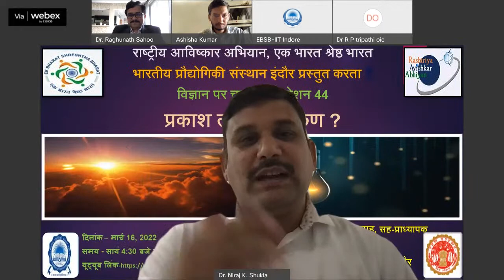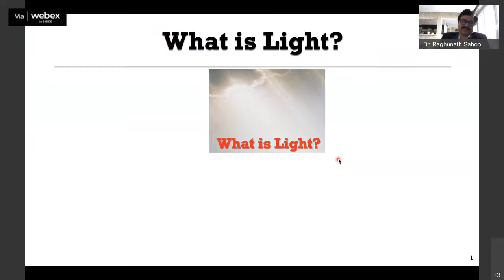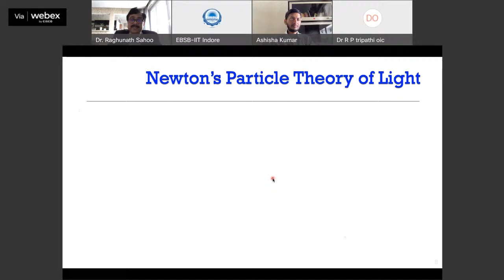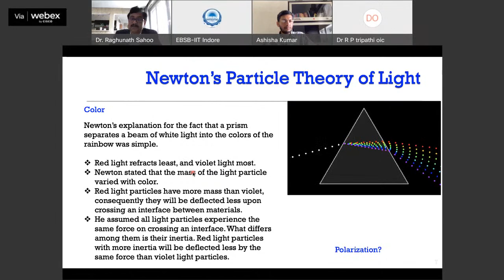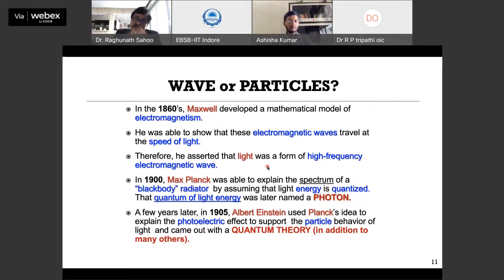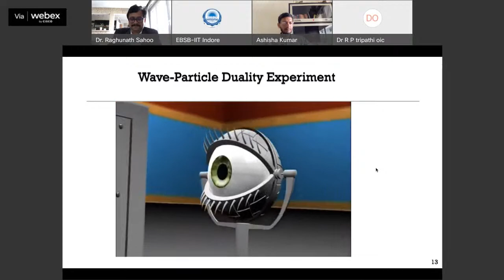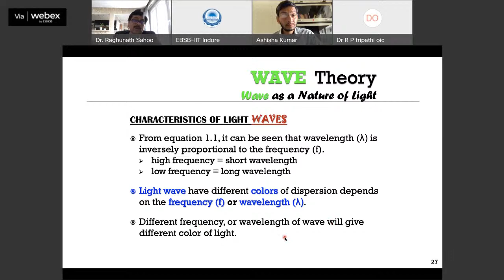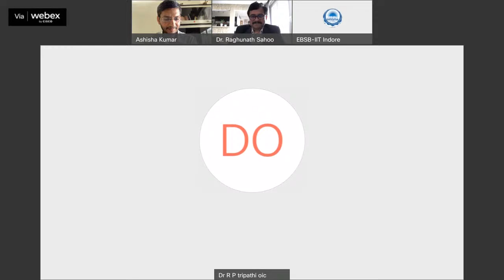Is LIGHT a Wave or Particle ?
Prof Raghunath Sahoo (IIT Indore)